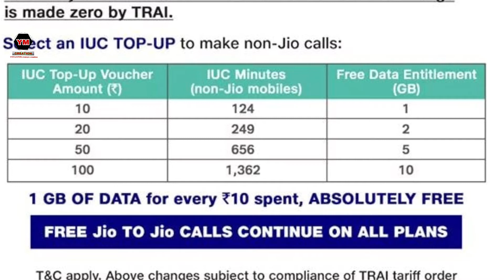Bad news for Jio users 😢||Jio ব্যৱহাৰ কৰা সকলৰ বাবে বেয়া khobor 😥||Jio ই আৰম্ভ কৰিলে নতুন নিয়ম😰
Jio ই আৰম্ভ কৰিলে নতুন নিয়ম, এতিয়া আপুনি ভৰিব লাগিব অতিৰিক্ত টকা 😢